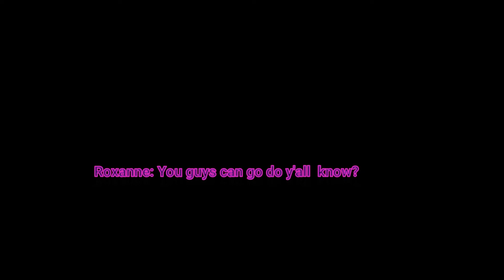PVD: FWEDS DATE!